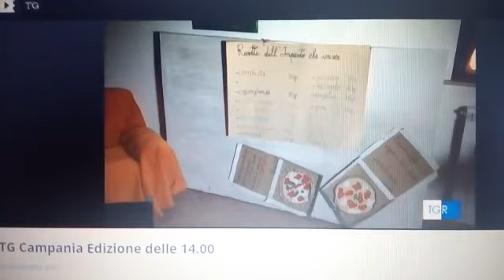Tg Regione Campania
Intervista ad Antonello Velardi